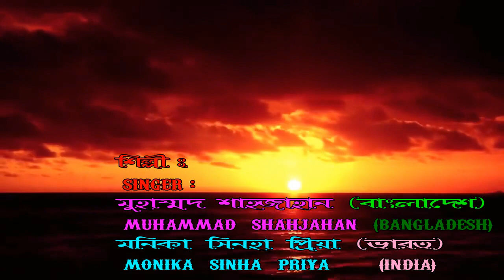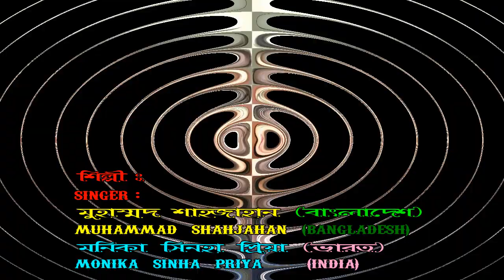ঢোলে যেতে যেতে// Dhole Jete Jete// Muhammad Shahjahan (Bangladesh) & Monika Sinha Priya (India)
Me & My Co-Artist Monika Sinha Priya Sang it from our heart Original Singers : Kishor Kumar & Asha Bhosle
Indian Bangali Movie : Lal Kuthi, Lyrics :Mukul Dutta, Music Director : Swapan Jagmohan.

            It is originally a super hit duet film song of Kishore Kumar & Asha Bhosle in a romantic love sequence with a happy mood. The lyricist is Mukul Dutta & Music Director of this song is Swapan Jagmohan.This evergreen Super hit DUET song is taken from Indian Bengali Film "Lal Kuthi" released in 1978. Starcast : Tanuja, Ranjit Mallick, Danny Denzongpa, Utpal Dutta

If You Like Our Voice & this Song--